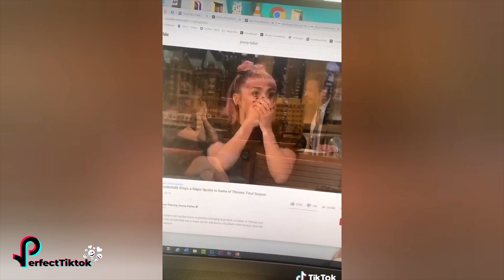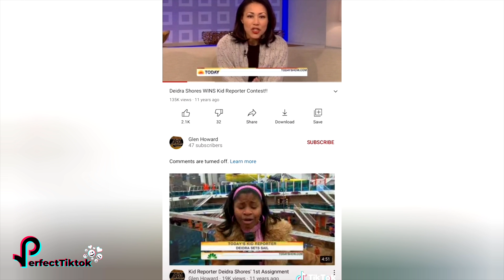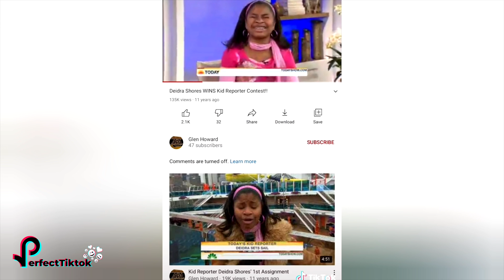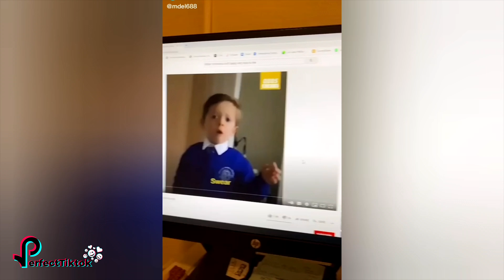What's a Video That Lives In Your Head Rent Free | PerfectTiktok HD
What's a Video That Lives In Your Head Rent Free | TikTok Compilation 2020
👌🏼 DAILY COMPILATIONS!!

tik tok songs, tiktok songs, tiktok songs you don't know the name of, what is this tiktok song name, list of tiktok songs, tik tok music, tik tok songs you might now know, tik tok songs with song name and artist, tik tok song names with artist, tiktok memes, tiktok cringe, cringy tik tok compilation, tiktok compilation, funny tik tok videos, ironic tik tok, funny tik tok fails, tiktok meme compilaton, funny tik tok duets, dank compilation, funny af, noeneubanks, loren gray, caleb.finn, caleb finn, vine videos, pewdiepie tiktok, tell me kill him i said let me get my deathnote, death note, ay don't know her, savagegasp pumpkins scream in the  dead of night, my darling i love you, blueface baby ah ah, blue face, i dont want to go to school tomorrow thinking about you, ay ay i don't want to talk baby girl i wanna f*ck, i will use my gun if i have to, lil yachty, lil ricefield, trapanese, in the whip cus i cannot see, area 51 memes, alien memes tik tok, time travel meme song, yung gravy, left boy dangerous, dangerous that sounds good talk to me baby like i am your uu, im upset drake, ghosts remix jacob tillberg, i must be dreaming because i don't believe in ghosts, sugar remix, higher than the ceiling oh baby it's the ultimate feeling, sugar how you get so fly, lorde team, i've very pretty but we should know how to run free, spaceship, here we go you sent him kisses, i didn't know i would move in with his misses, i love you like a song baby remix, hokus pokus,